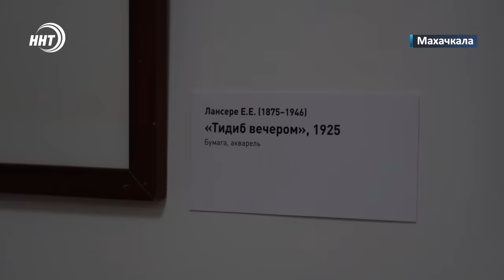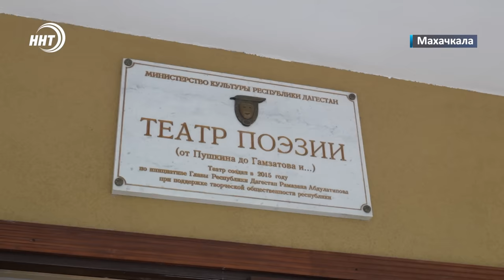Задержали трёх дагестанцев. Новости Дагестана за 04.07.2024 год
1.Нашли спустя 40 дней.  В Цунтинском районе Дагестана завершились поиски местного жителя, чья машина опрокинулась в реку Андийское Койсу

2. И снова планировали теракты, и опять уроженцы Сергокалы. Силовики задержали троих боевиков из группировки Османа Омарова

3. Сезон «оранжевых крыш».  В Дагестане завершается сбор урожая абрикосов. Что делают фермеры с той партией, которую не успевают реализовать? Расскажем в выпуске

4. Горы и лица Дагестана в картинах великих советских художников. В театре поэзии открылась уникальная выставка, где представлены работы признанных живописцев 20 века.